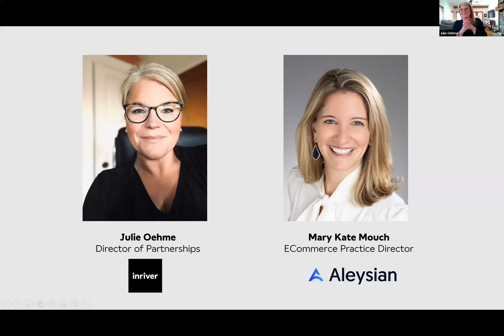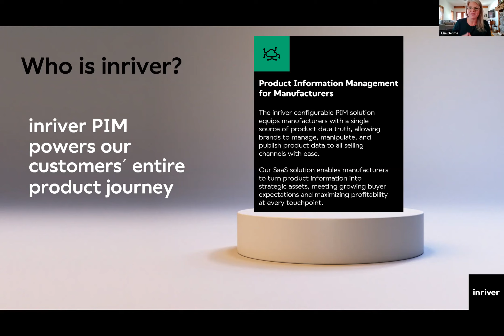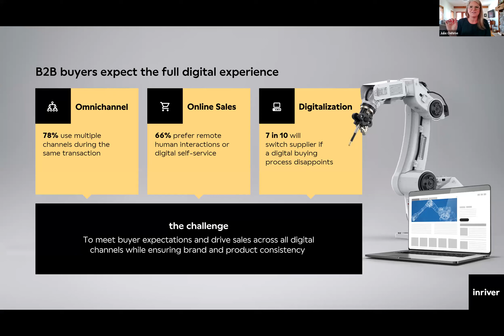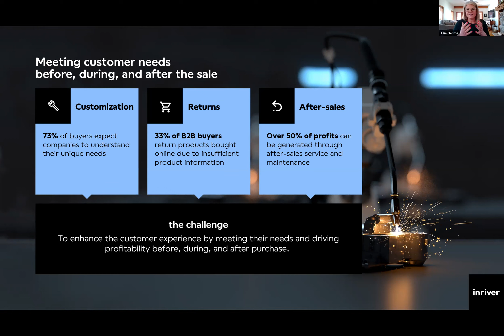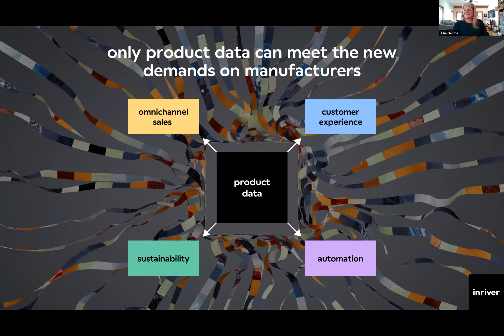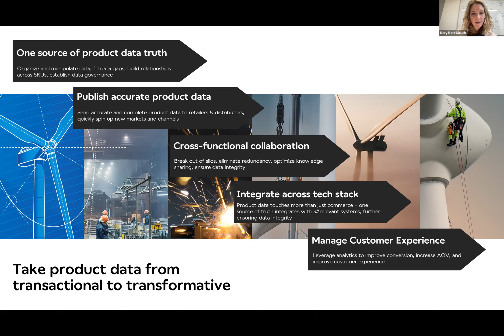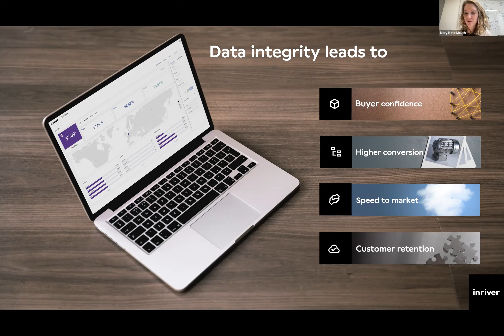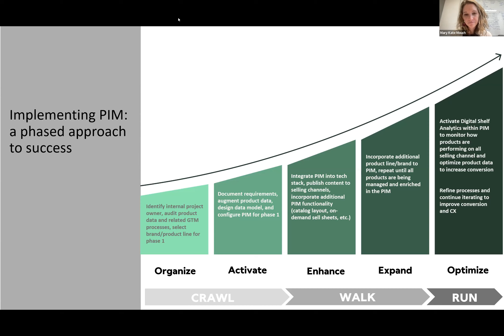Marketing for Manufacturers Session 25: Why Product Information is Your Most Important Asset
• The power of product information in digital commerce: When buyers aren’t walking into a physical store or distributor and picking up an object, determining for themselves if it will meet their needs and expectations, a brand must deliver robust and compelling product information online that builds buyer confidence, drives conversion, and ensure that buyers are able to purchase exactly what they need (leading to higher satisfaction, repeat purchase, and a reduction in returns).
• B2B buyers expect a B2C buying experience: According to McKinsey, 66% of B2B buyers prefer self-service digital commerce without human interaction. Additionally, 7 out of 10 B2B buyers will switch suppliers if the digital buying experience doesn’t meet their expectations. Providing robust, accurate, and compelling product information where a buyer expects to find it is what keeps them coming back again and again.
• Don’t get left behind: Breaking down organizational data silos, cleaning up and enriching product information, and storing that product information in a central source of truth that can then power the entire product journey online (from first time purchase, to repeat after-sale service and parts) is no longer a nice-to-have – it is a requirement in the pursuit of meeting ever-growing.
• B2B buyer expectations for a compelling, always-on customer experience.
Crawl, walk, run: Getting your arms around all product data and leveraging it in a way that increases revenue and meets buyer’s expectations can feel daunting, but it doesn’t have to. Determine the product information management tool best suited for your business needs and start with one product line or division. Begin setting ground rules for data governance and change management. By building internal adoption of your chosen process and tools, quick wins will be realized, and the momentum will grow

Presenters: Julie Oehme, Director of Partnerships at Inriver & Mary Kate Mouch, eCommerce Practice Director at Aleysian.